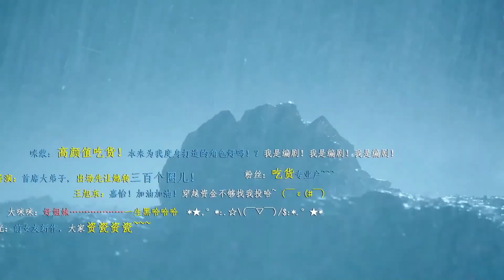เจ้านี่ไม่สมกับเป็นอาจารย์ข้าเลย | ตอนที่ 12 | ตำนานขี้ข้าทะลุมิติ - Legend of Ace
🌟เรื่องย่อ :  ชายหนุ่มยุคปัจจุบันต้องย้อนอดีตไปยังยุคโบราณและถูกบังคับให้ทำงานเป็นข้ารับใช้ชั้นต่ำให้กับตระกูลที่มีชื่อเสียง แต่เขานั้นได้ใช้ความฉลาดและความหัวไวในการพลิกแพลงสถานการณ์ และช่วยให้นายจ้างของเขากลายเป็นผู้มีอำนาจแห่งแผ่นดิน ส่วนเขานั้นก็ได้มีชื่อในฐานะข้ารับใช้ที่ดีที่สุด